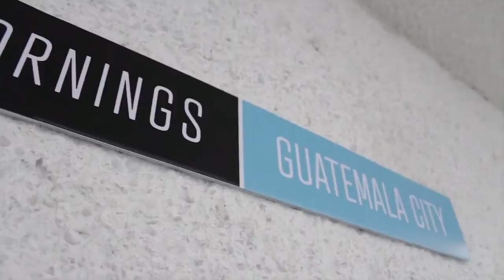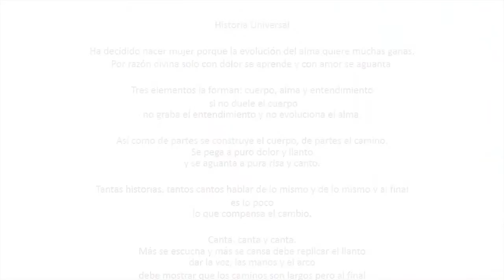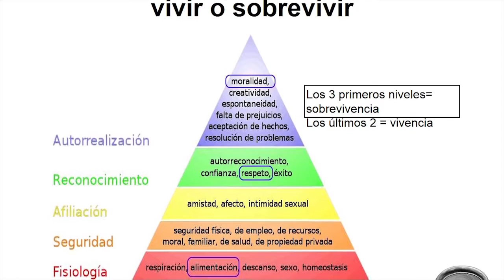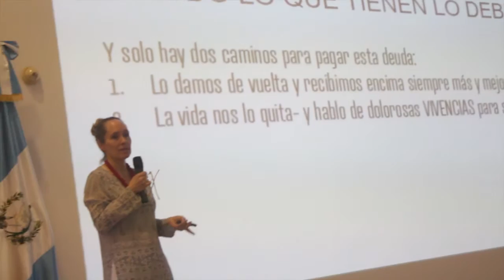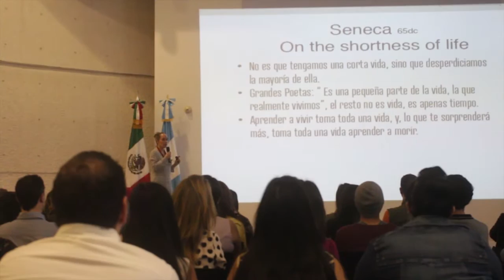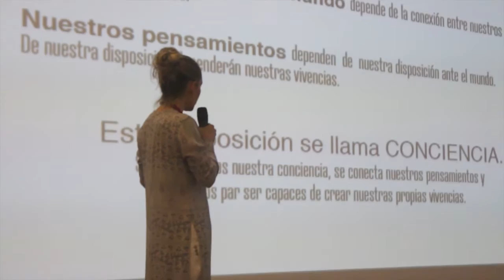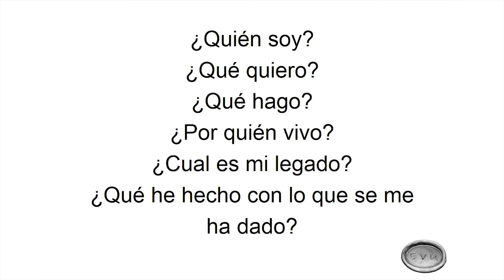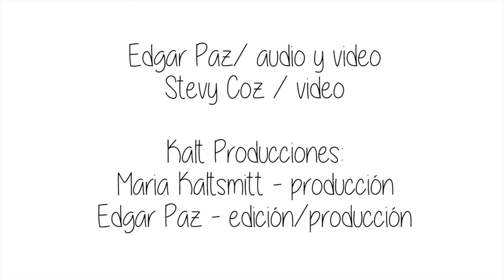Estefania Valls Urquijo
Estefania Valls Urquijo at CreativeMornings Guatemala City, March 2016. Free events like this one are hosted every month in dozens of cities. Discover hundreds of talks from the world's creative community